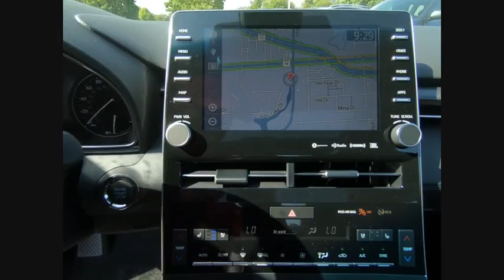2019 Toyota Avalon Touring Schaumburg IL 190009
2019 Toyota Avalon Touring

Schaumburg Toyota
875 W Golf Rd

50 STATE EMISSIONS|SPECIAL COLOR|WHEEL LOCKS|ALL WEATHER MATS|HP|DEALER SPECIALTIES|TFL